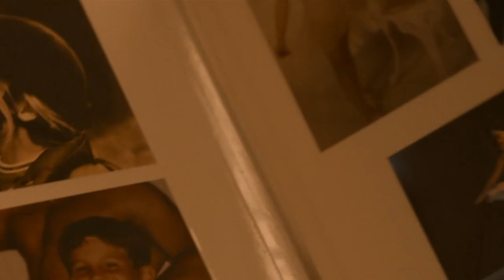City on Fire / The Mother | Massive Attack - Angel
The Mother cast:
JenniferLopez as The Mother
LucyPaez as Zoe
OmariHardwick as William Cruise
JosephFiennes as Adrian Lovell
GaelGarcíaBernal as Hector Alvarez
PaulRaci as Jons
JesseGarcia as Tarantula
YvonneSenat Jones as Sonya
EdieFalco as SAIC Eleanor Williams

City on Fire  cast:
JemimaKirke as Regan Hamilton Sweeney
WyattOleff as Charlie
ChaseSuiWonders as Samantha Yeung
NicoTortorella as William Hamilton Sweeney
OmidAbtahi as Detective Ali Parsa
KathleenMunroe as Detective PJ McFadden